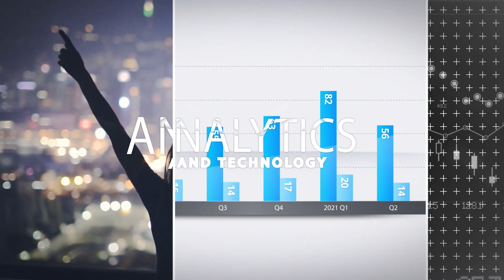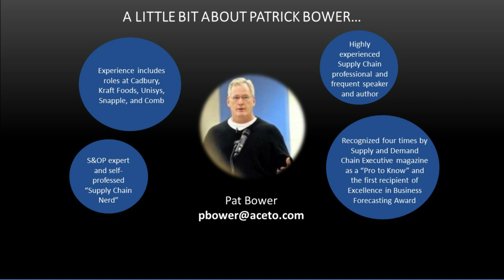Supply Chain Chaos - Is Christmas Cancelled?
01:10 Supply chain shortages are impacting the holiday season
02:25 How to forecast and plan for Christmas and Q1 2021
06:12 What's causing supply shortages now?
08:20 The constraint in supply chains now is people
10:55 Bullwhip effect is making shortages worse
14:50 Christmas is cancelled? Average lead time now is 90-100 days
15:14 How to plan for 2022
20:08 When we'll break out of this COVID chaos
24:00 We'll see a 25% increase in online shopping this Christmas
27:40 Cash will be King in 2020 as inflation ramps up